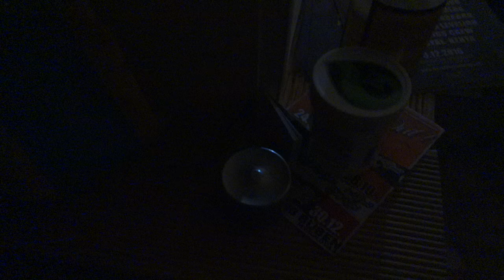SCOOPS SESSION vol.1 (PESS + Raggaultras) @ Mayapur pokojíček